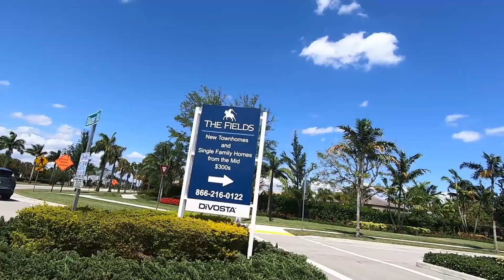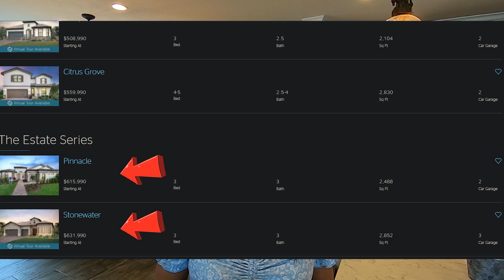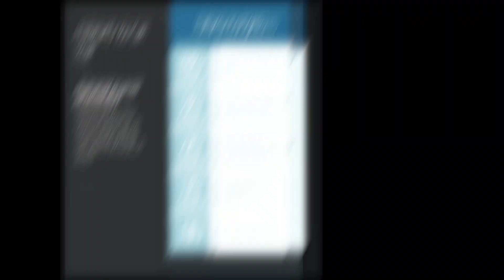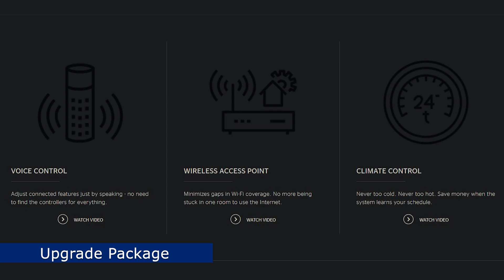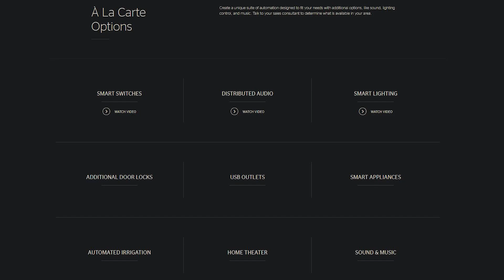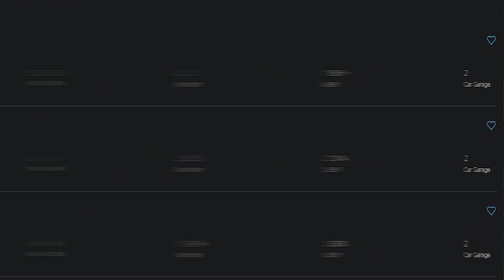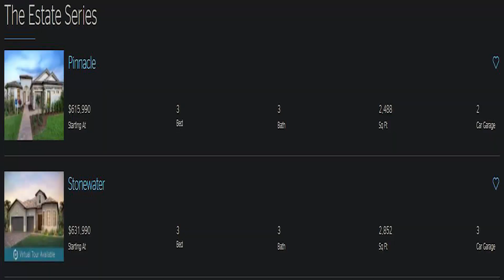2021 New Construction House Tour near Wellington Florida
New construction house tour near Wellington Florida

Check out these new construction homes for sale in Wellington Florida.

Want to know what homes are for sale in Wellington Florida? Check out this link to see everything for sale right now!

Are you thinking about moving or relocating to South Florida? Let me know what I can do to make the move and transition much easier for you!

It will ask for your email to sign up, but you can turn off the auto emails it sends easily and then have full access to listings in your area!

Moving to South Florida? Here's our relocation guide